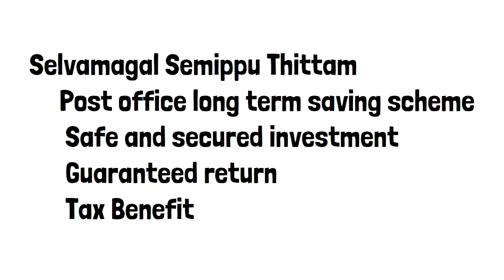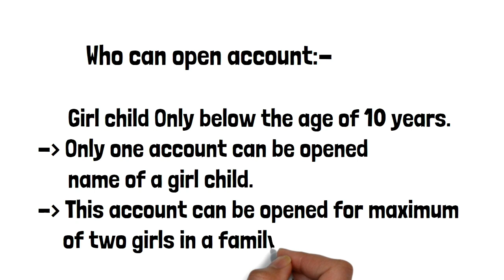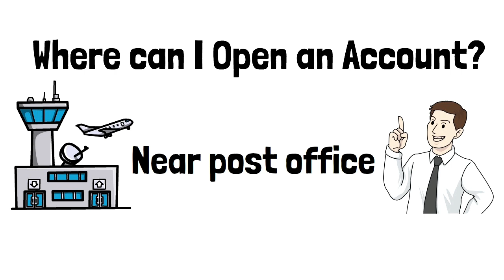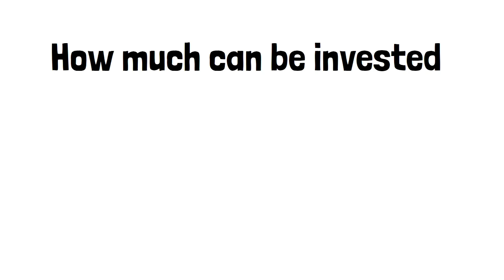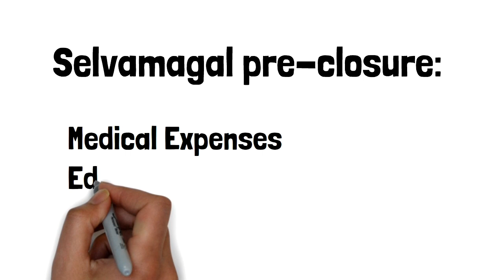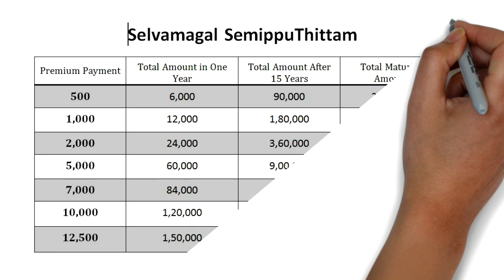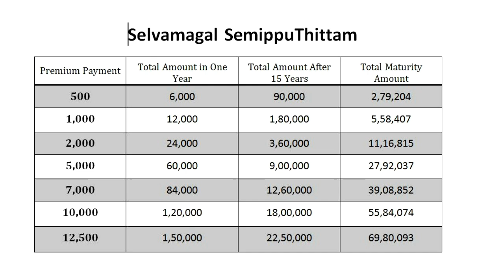Sukanya Samriddhi Yojana schemes Selva Magal Semippu Thittam ₹ 500 முதல் ₹ 12,500 வரை